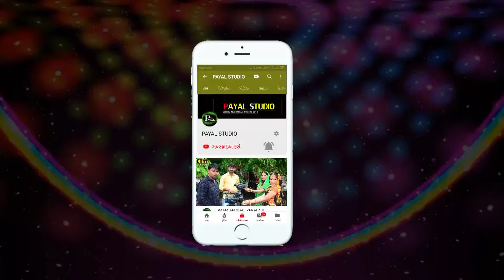ઢોલ નગારા વાગે રામાપીર ના ll Vasant patel VS Alpa rathod 2019, લાઈવ પ્રોગ્રામ જામકુનારીયા વસંત પટેલ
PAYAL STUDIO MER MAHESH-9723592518